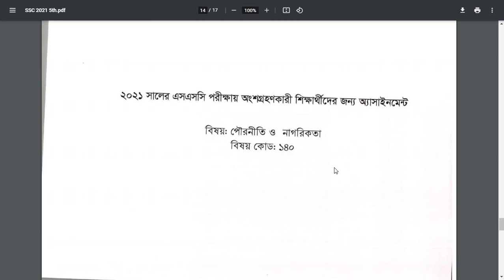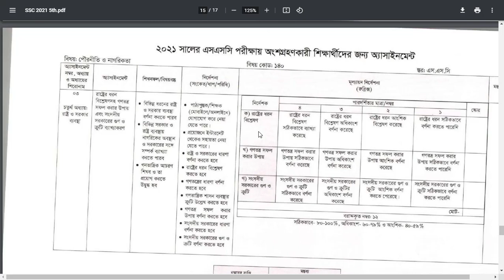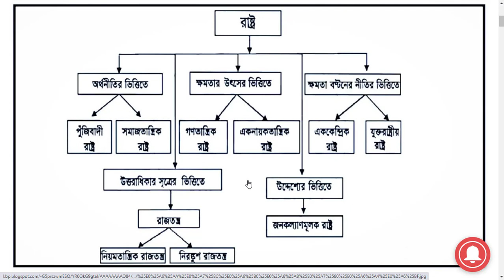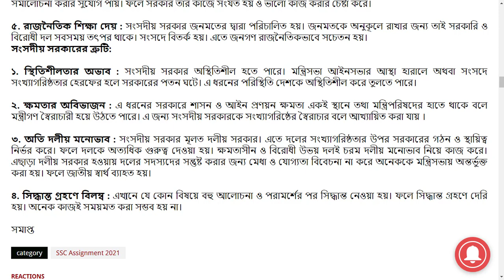SSC 2021 Civics Assignment Answer | 5th Week Answer | পৌরনীতি এসাইনমেন্ট উত্তর ৫ম সপ্তাহ 5th Week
Civics Assignment SSC 2021 পৌরনীতি ও নাগরিকতা এইচএসসি ২০২২  Pouroniti 5th week question solution.SSC Civies assignment  SSC Pouroniti o Susason assignment   SSC 2021 SSC masrasha Civies assignment 2021. এসএসসি  পৌরনীতি ও নাগরিকতা অ্যাসাইনমেন্ট ৫ম সপ্তাহ । এসএসসি পৌরনীতি অ্যাসাইনমেন্ট. এসএসসি ২০২২ পরীক্ষার্থীদের জন্য ৫ম সপ্তহের পৌরনীতি ও নাগরিকতা এসাইনমেন্ট . SSC 5th week Pouroniti o Susason assignment 2021.SSC 2021 Madrasha assignment SSC assignment SSC SSC 2021 assignment.
SSC civies assignment
SSC SSC Pouroniti o Susason assignment
এসএসসি পৌরনীতি এ্যাসাইনমেন্ট
এসএসসি ২০২২ পরীক্ষার্থীদের জন্য ৫ম সপ্তাহের পৌরনীতি ও নাগরিকতা অ্যাসাইনমেন্ট MSC Pouroniti o Susason assignment
 SSC 2021 assignment pdf
 SSC 1st week civies assignment 2021
 SSC 2021 SSC masrasha pouroniti assignment
 SSC pouroniti 1st paper assignment
 এসএসসি 2021 পৌরনীতি অ্যাসাইনমেন্ট.
SSC assignment 2021, SSC assignment 2021 bangla
SSC 2021 exam civics assignment answer 2021
SSC 2021 civics assignment answer2021
SSC 2021 civics assignment 5th week 2021
এসএসসি পৌরনীতি ও নাগরিকতা এসাইনমেন্ট উত্তর ২০২১
এসএসসি পৌরনীতি ও নাগরিকতা এসাইনমেন্ট ২০২২
২য় সপ্তাহের এসএসসি পৌরনীতি ও নাগরিকতা এসাইনমেন্ট উত্তর ২০২১
এসএসসি পৌরনীতি ও নাগরিকতা এসাইনমেন্ট ২০২১

Query i solved:
ssc 2021 assignment answer
ssc civics assignment answer
ssc assignment solution 2021
SSC assignment 2021 bangla 5th
এস এস সি পৌরনীতি অ্যাসাইনমেন্টের উত্তর ৫ম সপ্তাহ
এসএসসি ২০২১ পৌরনীতি অ্যাসাইনমেন্টের উত্তর
 এসএসসি ২০২১
SSC 2020 civics 3 assignment answer
civics assignment solution
ssc 2021 civics assignment answer
civics assignment